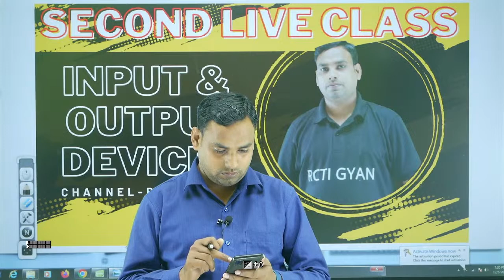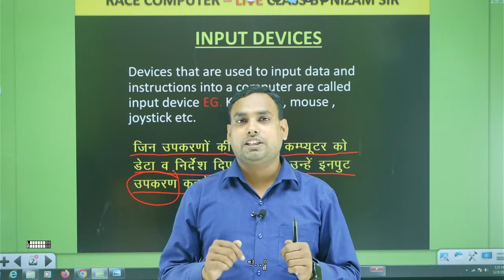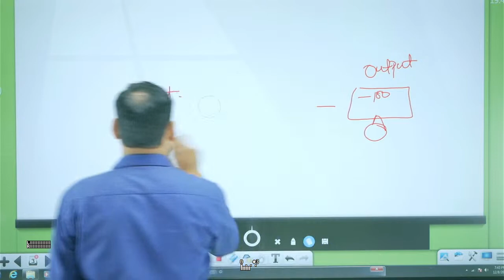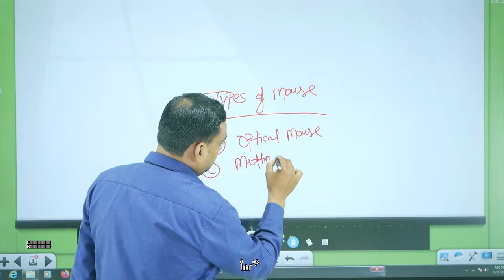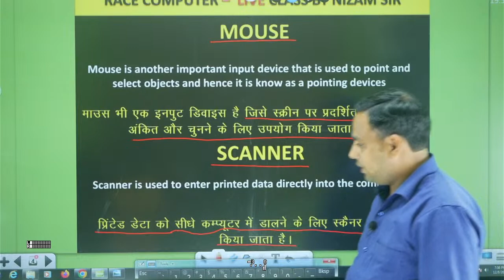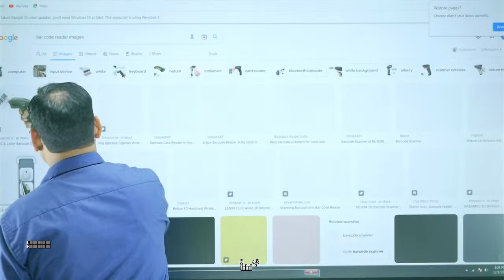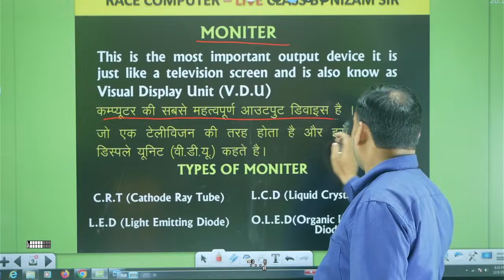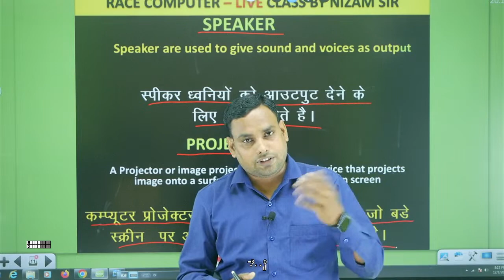INPUT AND OUTPUT DEVICES |@RCTIGyan compuer liveclasses ( SECOND LIVE CLASS)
INPUT AND OUTPUT DEVICES ( SECOND LIVE CLASS)
CCC ONLINE COMPUTER CLASS
COMPUTER CLASS ONLINE
ONLINE CCC CLASS
INPUT DEVICE NAME
RCTI GYAN ONLINE LIVE CLASS
output devices
input devices
input device
computer
mouse
output device
output devices of computer in hindi
input and output devices
input output
difference between input and output devices
input and output devices of computer
shorts
keyboard
output
input
computer devices
computer science
computer hardware for fsc students
system input device
computer system input devices
computer input devices
what ate the in input devices
output devices in computer
computer output devices
computer output device
what are the output devices in computer
apoorv arya study
5 input device name
10 input device name
10 output devices name
input devices name in english
what is input and output devices |computer introduction |education |mano khan |
7mins
fullcourse
compuer
hardware
computer output devices cpu and memory
computer main components
how a computer system works
ict exam preparation
computer architecture exam last night study
input output device by khan sir use of input output device
computer basics for layman
computer architecture basics
learn how a computer system is built
learn about computer hardware
how a cpu works in a computer
main components of a computer
basic understanding of a computer system
central processing unit
computer ke parts
computer ke input outpuy devices
parts
devices
what is computer
processing devices of computer
computer parts
headphones
monitors
etc are some of the input devices while printers
scanners
keyboards
input output devices by khan sir
computer system
hardware system
computer memory
dynamic ram.
ram
cycles
non volatile memory
optical disks
flash memory
rom
mydan computer
free computer training
stech
tech
kamal vlogm
my state vlog
soliti tech
indian vlog
desi vlog
vlog
my first vlog
use of input output device
input output reasoning
comptia a++
input output reasoning tricks
input output tables
hardware basics
khan sir
computing basics
it education zone
machine input output reasoning
10 examples of output device
5 output device
function of input and output devices
function of output device
output device kya hai
output device in hindi
output device input device
output device definition
what are output devices
machine input output reasoning tricks
youtubeshorts
input devices of computer in english
viral
input devices of computer in hindi
input and output devices examples
difference between input and output devices in hindi
insaf academy
insaf academy lectures
input devices examples
output devices examples
input device and output device
journalism and mass communication
bajmc
youtube shorts
computer applications for journalism
short
input and output devices of a computer
computer input and output devices
input and output devices found in computer
computer basic
computer input and output devices list
output devices in hindi
what is an output device
types of outputs device's
what is monitor
types of printer
what is printer
output devices drawing easy
output devices chart
output devices by hema mam
output devices example
output devices name
output devices of computer drawing
input or output device kya hai
output devices drawing
input & output devices
input device kya hai
computer output device name
output device name by vishal sir
output device name
no audio device
no sound
no audio
windows 10
no sound windows 10
windows 10 no sound output devices found
windows 10 no sound fix
no audio output device
no audio output device installed windows 10 pro
windows 10 no audio output
windows 10 no audio output device installed fix
windows 10 no audio output device installed
fix no audio output device installed windows 10
no audio output device installed windows 10
how to fix no audio output device installed windows 10
tim harrison
voltaire
blockchain
charles hoskinson
what is input device
cardano
edinburgh
scotfest

please submit your feedback
so plz click on link
*RACE COMPUTER TECHNICAL INSTITUTE* Dear students pleases Fill your feedback form by clicking